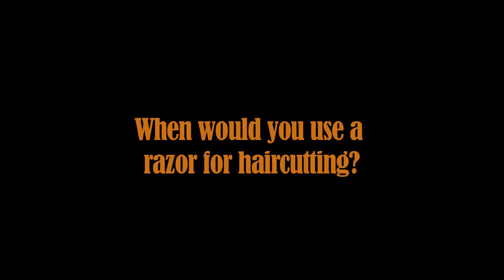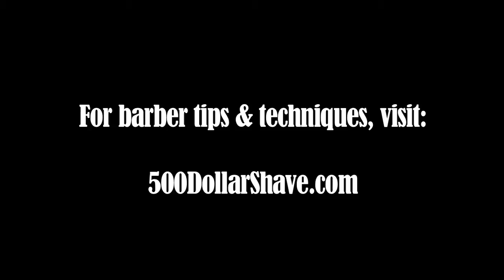As a Barber, Why Use a Razor in the Hair?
When would you use a razor in the hair? There are several reasons. Here Gabe Luevano, a barber who uses Feather Razors to do hair razor cutting, explains when he uses a razor to achieve the looks he's going for.